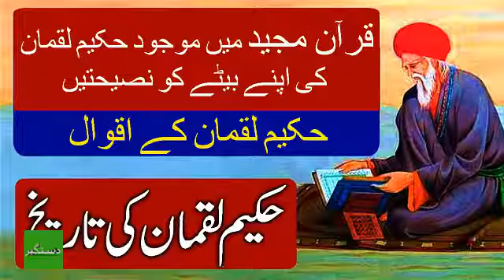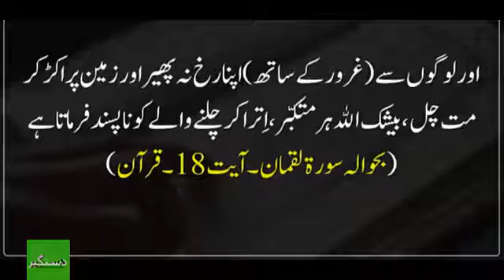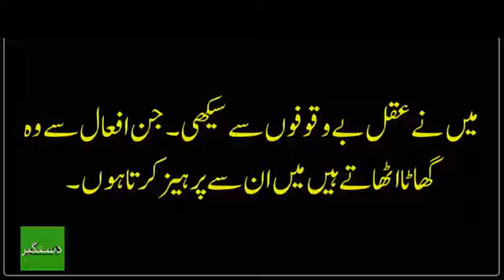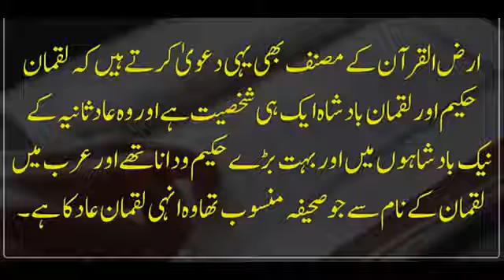Hazrat Hakeem Luqman kon thay _ Hakeem Luqman ki nseehat _ DASTIGEER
Luqman was a wise man for whom Surah Luqman, the thirty-first surah of the Quran, was named. While the Quran does not state many personal details about Luqman's life, including when or where Luqman lived in , later Islamic traditions have elaborated upon his story.